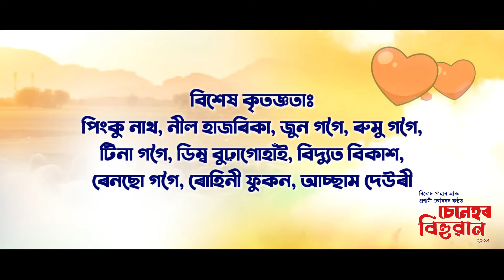Senehor Bihuwan - বিনোদ পাহাৰ || প্ৰণামী কোঁৱৰ || New Assamese Song 2024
কণ্ঠ শিল্পী/বিনোদ পাহাৰ Binud Pahar/প্ৰণামী কোঁৱৰ।
কথা সুৰ/ হেমন্ত গগৈ।
Special thanks/পিংকু নাথ/নীল হাজৰিকা/জুন গগৈ/ৰুমু গগৈ/টিনা গগৈ /ডিম্ব বুঢ়াগোহাঁই/বিদ্যুত বিকাশ/ৰেনছো গগৈ/ৰোহিনী ফুকন/আচ্ছাম দেউৰী।